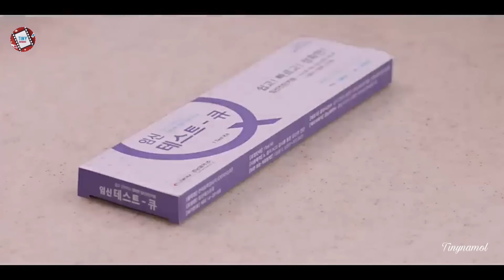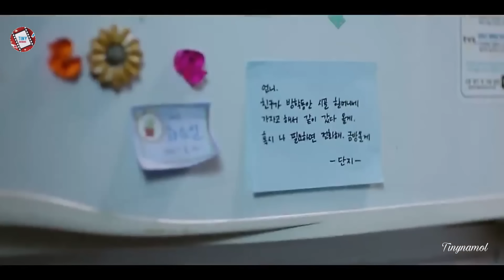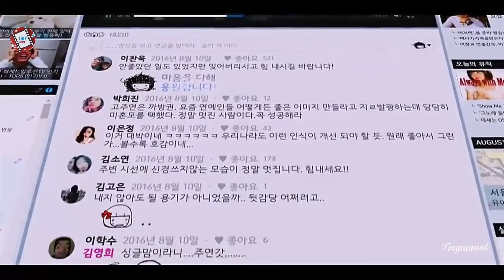សិស្សថ្នាក់ទី10មានផ្ទៃពោះក្នុងវ័យសិក្សា | Movie review | សម្រាយរឿងកូរ៉េ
Familyhood

6.3/10 IMDb

Director: Kim Tae-Gon
Writer: Shin Dong-Sun, Kim Tae-Gon, Jeon Go-Woon
Producer: Lee Jung-Eun, Choi Won-Ki
Distributor: Showbox
Release Date: June 29, 2016